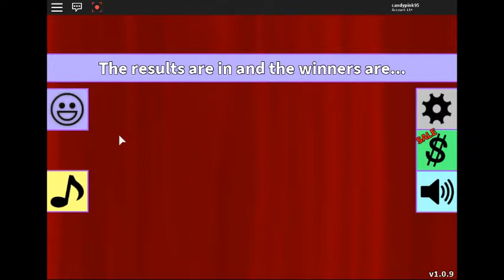roblox fashion frenzy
im playing fashion frenzy
all of my win are gone ?